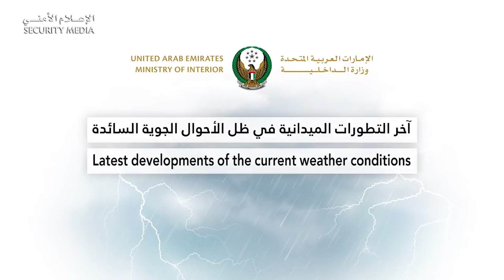وزارة الداخلية تعلن العثور على 6 آسيويين متوفين جراء السيول